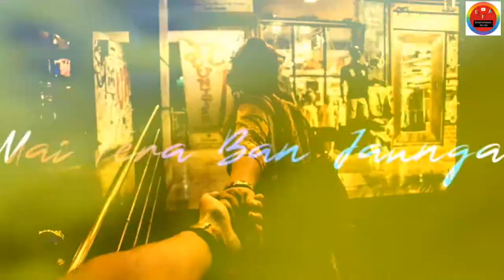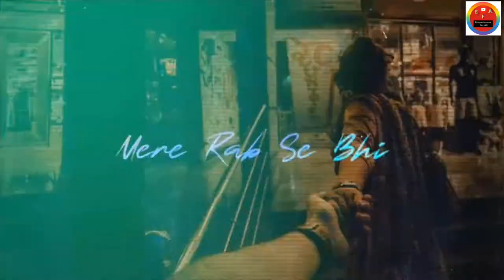Love Mashup Song For Status / लव मैशअप सॉन्ग फॉर स्टैटस || Entertainment For All || EFA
👉 If You Like Our Video's❤